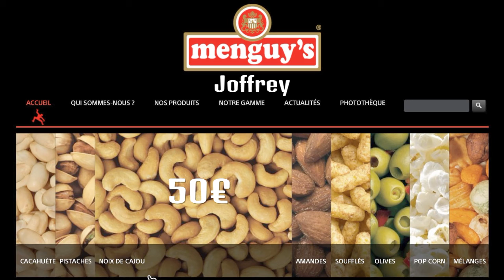GAGNANT DU CONCOURS 200 ABONNÉS !